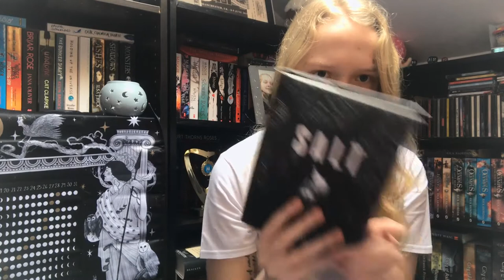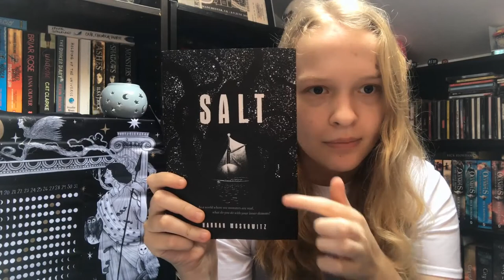Salt by Hannah Moskowitz | REVIEW